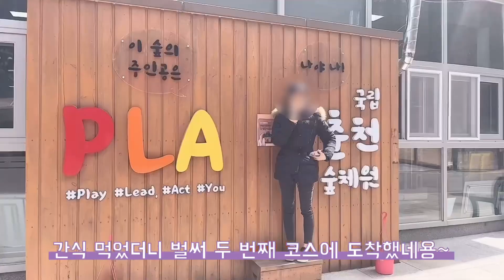(V-log) 춘천에는 뭐가있을까🤔🤔🤔궁금하면 영상이나 보라궁💛(춘천 여행)